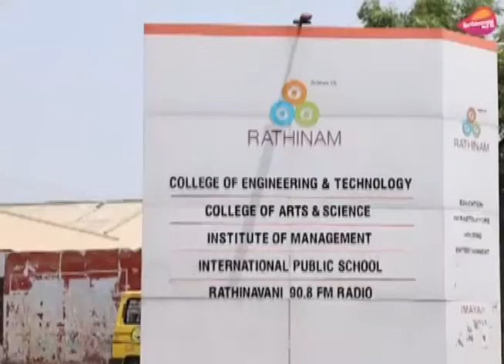World Marriage Day 2018 | Guest Talk by Ms.Kalaivani. R | Mr.Saju - No Food Waste | Mr.Azhar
World Marriage Day 2018 | Guest Talk by Ms.Kalaivani. R | Mr.Aju | Mr.Azhar | No Food Water